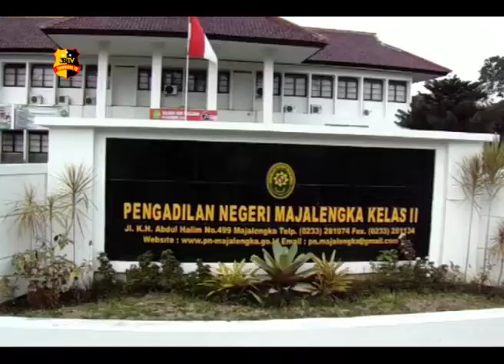SIDANG KETIGA KASUS TERTEMBAKNYA KONTRAKTOR